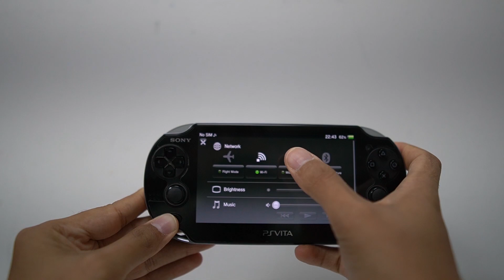شو الأشياء الجديدة الي صارت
نظرة على جهاز الفيتا بعد غياب طويل .